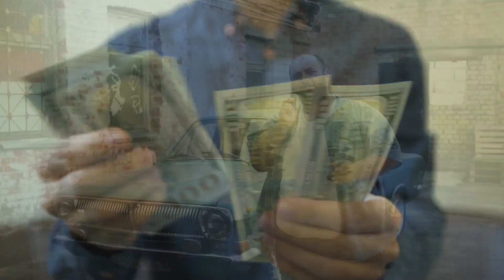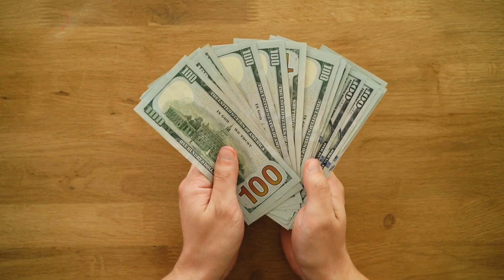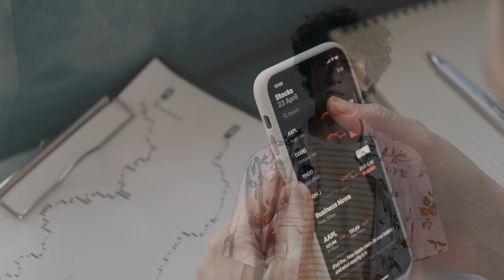अपना घर कब खरीदना चाहिए | When you should buy your own House and Car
When you should buy your own House and Car at a young age in India is explained in this video.

Sheikh Najmus

Jai Hind 🇮🇳